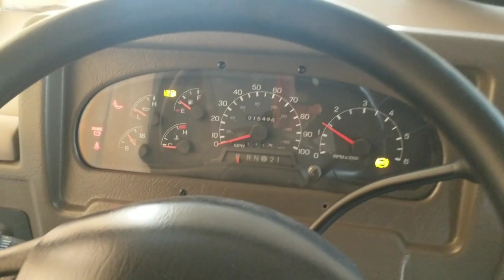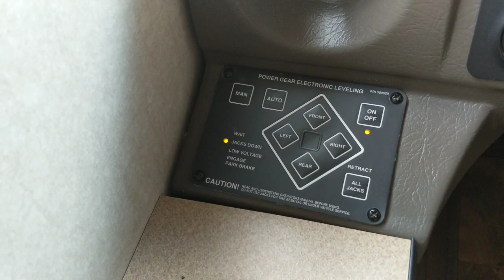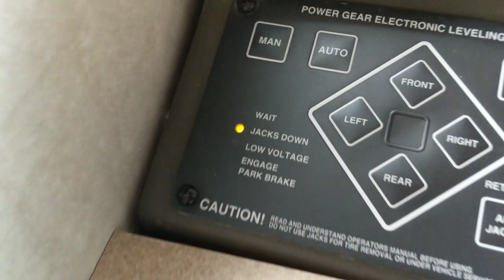كشته بالكرفان الى منطقة الضباعيه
كشتة كرفانات الى محمية الضباعيه
يوم الخميس الموافق ١٤/٢/٢٠١٩
مع شباب
محمد الفودري
عبدالمحسن الياقوت
خالد امان
خالد الشويعي
حسين العلي
حمود الخليفي
بوفهد العميري